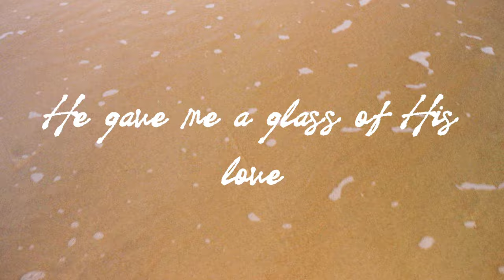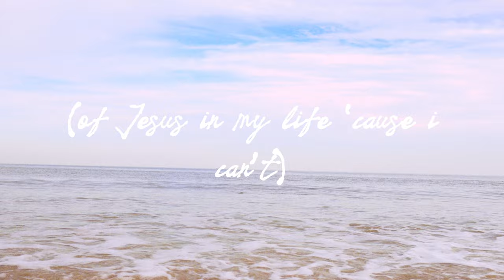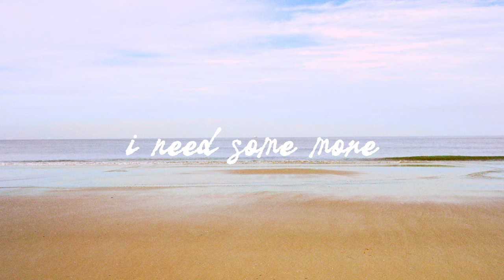Hulvey, Aha Gazelle - More Of You (Official Lyric Video)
Produced by Carvello, Elkan, & Lasanna “ACE” Harris
Written by Christopher Michael Hulvey, William Gazelle Fields, Jr., Ryan Bert, & Paul Omar Elkan Agyei
Engineered by Jacob “Biz” Morris & Connor Back
Mixed & Mastered by Jacob “Biz” Morris & Connor Back at Reach Records (Atlanta, GA)

Lyrics:
You, more of You
I need more of You

Let’s go
I’m undone when I walk in the door to You
You been speakin’ I’m done with ignoring You
Lord, I’m ready to step in the war with You
It’s some people You told me to pour into
Like why does my mind try to border You?
Let me look at the veil that You tore in two
Who gon’ lead to freedom, it’s only You
I wake up at seven and scroll ’til eleven
When I know I should be adoring You
I look back and repent I can't worship no idols
Then walk in and kneel on the floor with You
I'm tryna live what I’m rappin' on
 We on a team where we do what The Captain on,
Be what I see I can't look up to Babylon
I'm tryna speak with my life when they babble on
He's so holy
Yeah, He comin' back on gonna fall
Straight to our knees and we all finna crawl to The King, finna praise Him like ain't no tomorrow
There ain't one
I lay down my life to The Great One
He stepped on the neck of the snake one
He gave me a glass of His love
I drank one

I need, I need some more, yeah (of Jesus in my life ‘cause I can’t)
I need, I need some more, yeah (of Jesus in my life ‘cause I can’t waiver—)
I need, I need some more, yeah (of Jesus in my life ‘cause I can’t stop)
I need, I need some more, yeah

Hol’ on cool
Need a couple more days by the pool
Need a place where I don’t need a tool
More grace cause I stay breaking rules
Gold chains cause I can’t afford jewels
I need more than handshakes fake grins
I need more than Pine Sol for my sins
I need more than just racks where the m’s at
How you even get jacked where ya real friends at
Need some more of people who don’t just say that they love me but when the time come they gone actually show up
Not just texting to keep connection cause they got the message that I’m finna blow up
Kicked me out said I’m not really Christian cause I blow prescription and I was hold up
All that walking around like you flawless is making me nauseous man I’m finna throw up
All I see is these kids with no demonstrations of grown up’s who actually grow up
Not pretending you’re perfect but maybe admitting that really you actually to’ up
From the floor up
I don’t need nothing back when I show love
Why you waiting on blessings to come down
All you need is more praises to go up